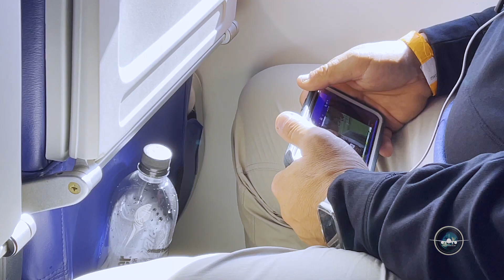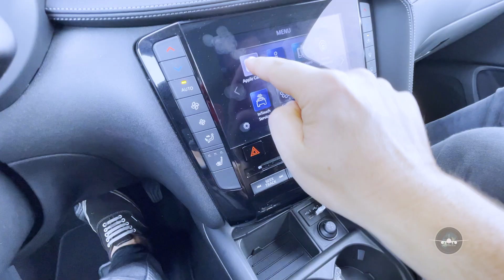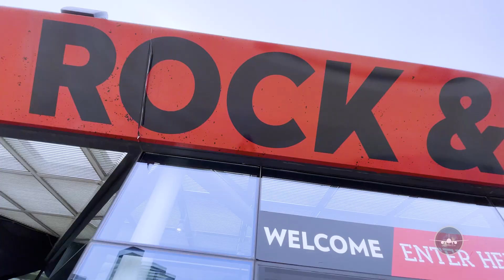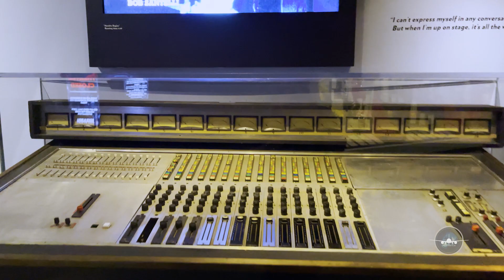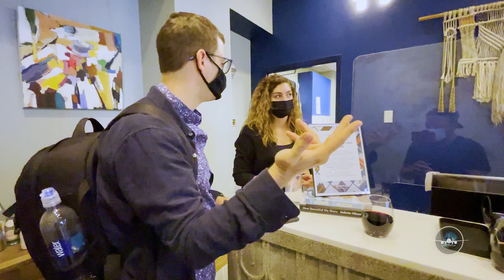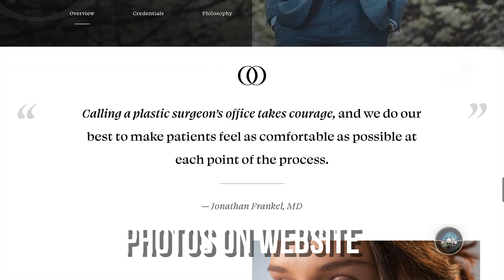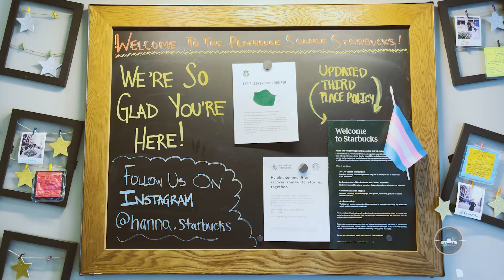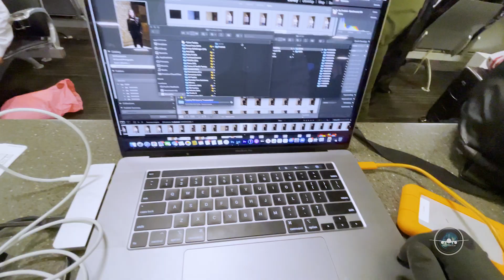Rock n' Roll Hall of Fame (Ep. 22)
In our latest adventure, we take a flight with our least favorite airline, Southworst, to meet up with J-Fil in Cleveland. Despite the bumpy ride, we make it to our destination and head straight to the Rock and Roll Hall of Fame. After exploring the exhibits, we indulge in a delicious dinner where our server even treats us to dessert. But the real highlight of the trip is the incredible photo shoot we do in the lobby of our hotel. This shoot might just be one of our favorites yet. Join us on this journey as we make the best of an otherwise mediocre airline experience and have a blast in Cleveland.

Music used in this video:
inquire within